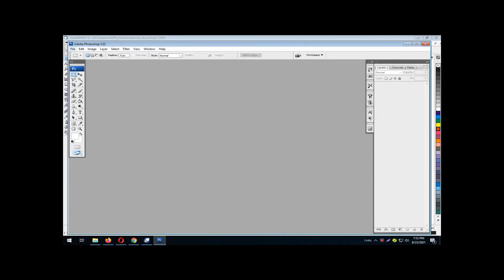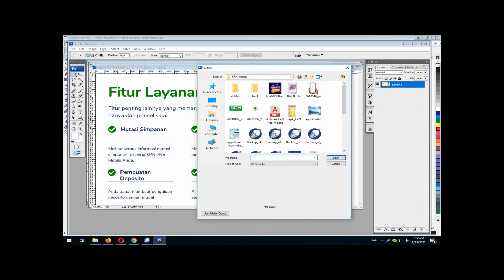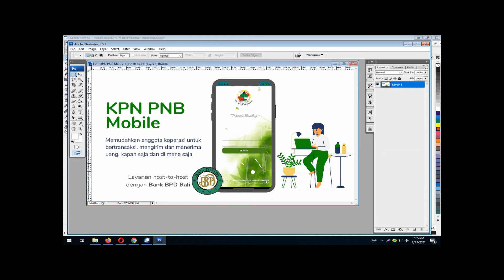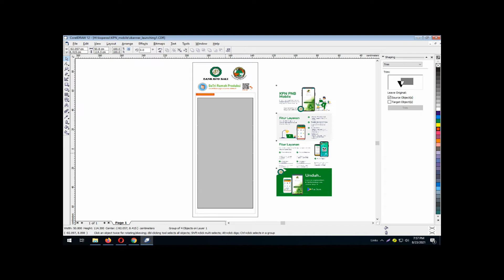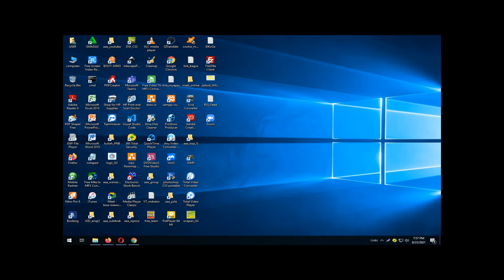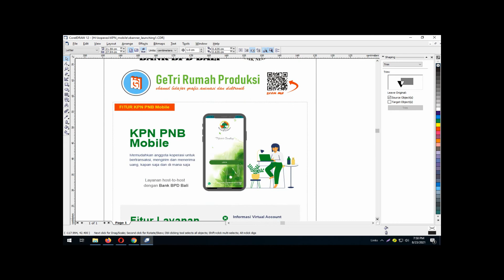General Information : Fitur KPN PNB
Combination PSD CS3 with CDR 12.